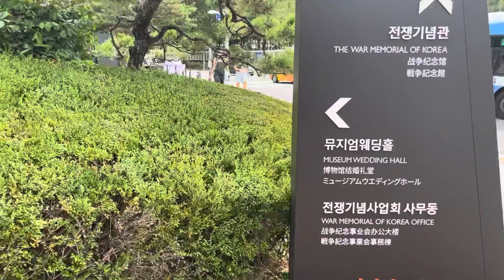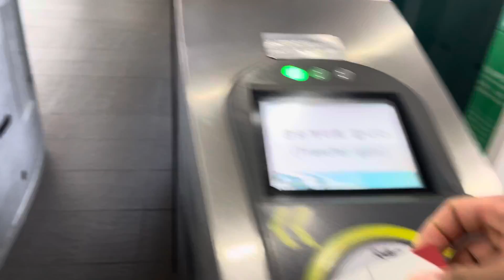Ricky Calusor $War Memorial